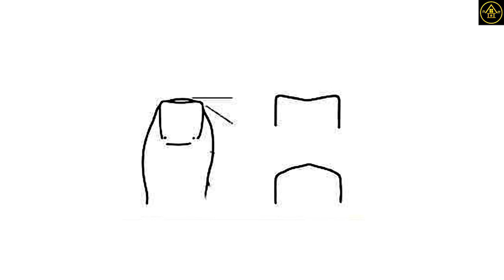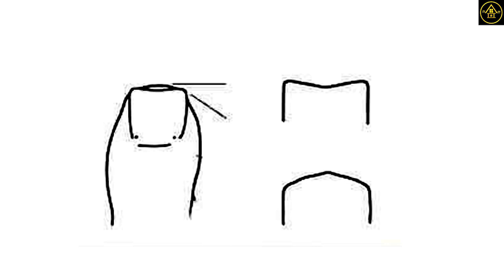ခြေစွယ်ငုပ်ခြင်းအကြောင်းနဲ့ ခြေစွယ်မငုပ်အောင် ခြေသည်းညှပ်နည်း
ခြေစွယ်ငုပ်ခြင်းအတွက် ပြုလုပ်ရမဲ့နည်းလမ်းလေးတွေဖြစ်ပါတယ်။
မူရင်းရေးသားသူအား လေးစားစွာ ခရက်ဒစ်ပေးပါတယ်။ ပြန်လည်မျှဝေခြင်းသာဖြစ်ပါတယ်။
Credit all images to the original owner.